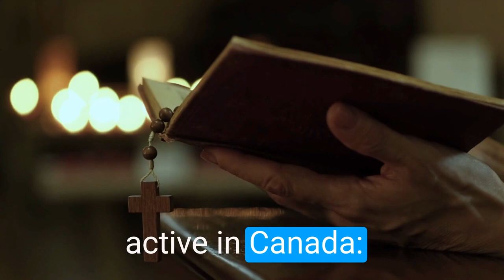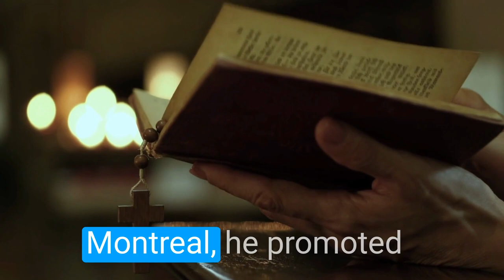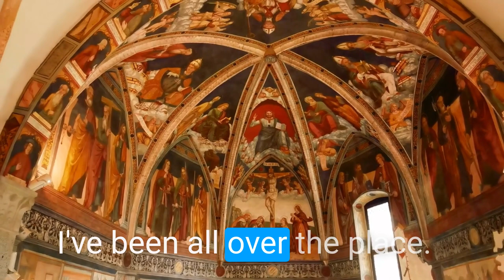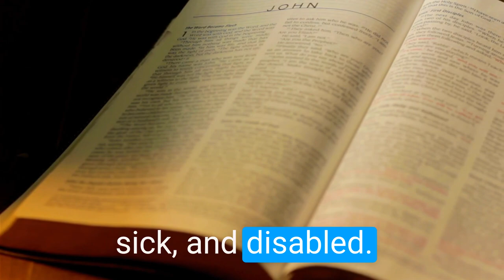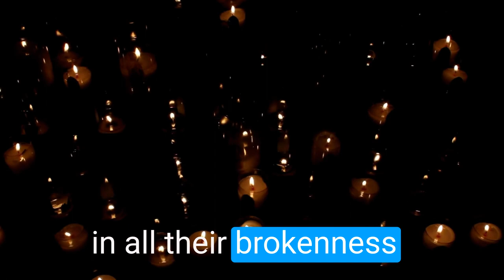Catholic Pilgrimage Sites Around the World Series: St Kateri!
Embark on a spiritual journey with us as we explore Catholic pilgrimage sites around the world, including destinations associated with St. Kateri Tekakwitha. 🌍✝️

Discover the rich history, profound significance, and breathtaking beauty of these sacred places that have drawn pilgrims for centuries. Join us in this enlightening exploration of faith, history, and devotion, while also paying tribute to the remarkable life and spirituality of St. Kateri.

Whether you're a devout Catholic or simply curious about these sacred locations, this video is a must-watch. Immerse yourself in the world of Catholic pilgrimage and discover the spiritual treasures it offers. Watch now and be inspired by the faith and devotion that connect these sites and saints.

I help people plan Catholic Pilgrimages to see these incredible saints. These pilgrimages are perfect for those seeking a deeper connection to their faith and a chance to walk in the footsteps of the faithful saints who have come before us and showed us the way to fully live out our faith here on earth through their passion and zeal for CHRIST and desire to help share the GOSPEL with the world.